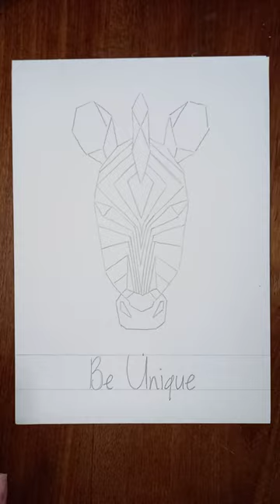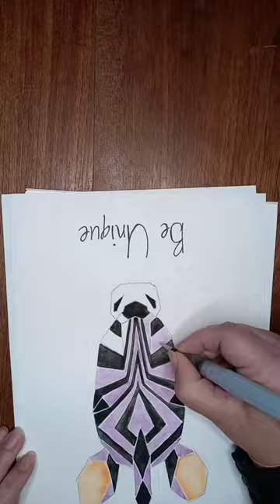Be Unique - Geometric Zebra (Nursery Room Art done in Watercokour)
Geometric Zebra done in watercolours and writing done with a fineliner.
Created by Sarah Symonds